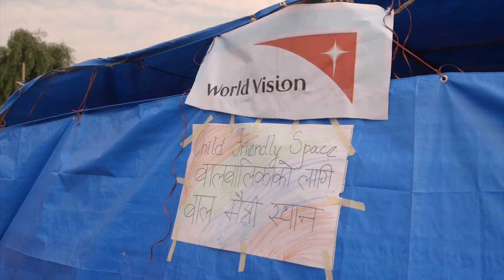Thanks from Nepal: 2 months on | World Vision Australia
The generosity of Australians is seeing help come to the children and communities recovering from the earthquakes in Nepal.